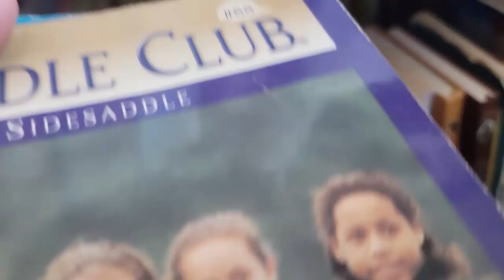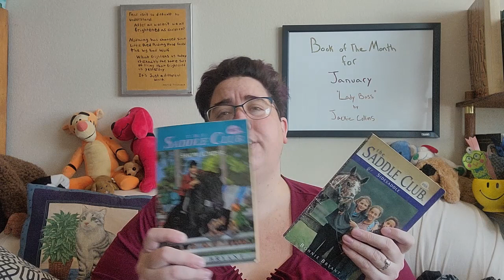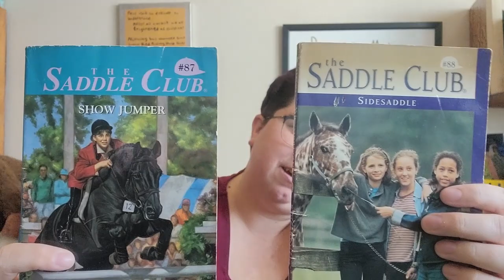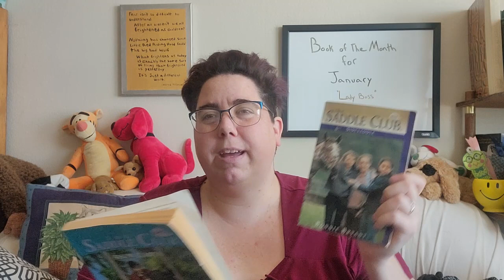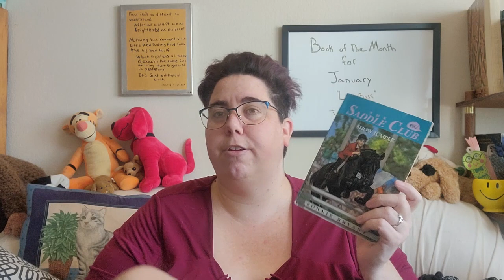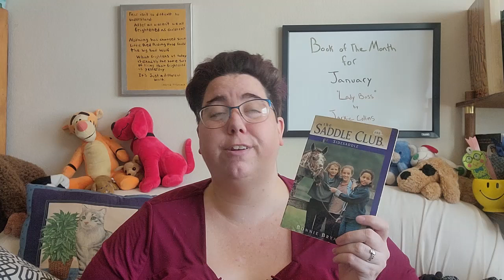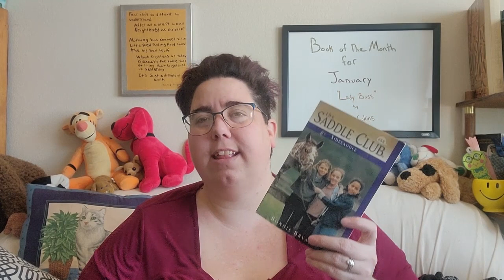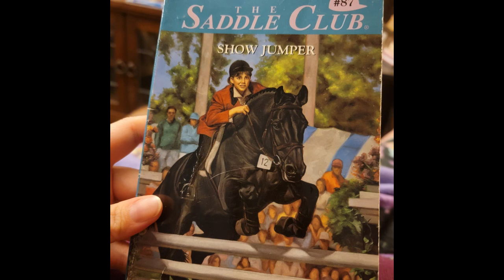Throwback Thursday- The Saddle Club by Bonnie Bryant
Welcome fellow Bookworms! We are onto another throwback Thursday. Each week we will be looking at my favorite books growing up. Today we are looking at a popular series: The Saddle Club by Bonnie Bryant. I had two of these on my shelf, number 87 "Show Jumper" and number 88 "Sidesaddle". The great thing about Bonnie Bryant books is she has books for a broad range of ages. Her Ponytails series are for slightly younger readers, The Saddle Club is for pre-teen, and Pine Hollow is for slightly older readers.

Don't forget to check out my 25 days of Bookmas videos. The compilation videos are already up and other videos will be coming soon. you can find the playlist here:

We have started December's Book of the Month "Lady Boss" by Jackie Collins that was pushed off until January. The break down is below.

For "Lady Boss" by Jackie Collins there are 107 chapters which will be broken up over 5 weeks as follows:
-Week of December 27: read chapters 1-22
-Week of January 3: read chapters 23-43
-Week of January 10: read chapters 44-64
-Week of January 17: read chapters 65-85
-Wekk of January 24: read chapters 86-107
-Week of January 31: finish any unread chapters and check out my blog post on the 1st for discussion questions covering the entire book! Also begin reading the book of the month for February!

Here are some ways to get a copy of "Lady Boss" by Jackie Collins:
you can also find it online at Thriftbooks, Target and Ebay

For Series Saturday we are currently working our way through the Dresden Files series by Jim Butcher. We will start the sixth book "Blood Rites" in the new year.

Here are some links to get a copies of the Dresden File books we are reading by Jim Butcher:
Also check availability online at thriftbooks.com, ebay, Amazon and Target.

Here are some ways to get a copy of "My Sergei" by Ekaterina Gordeeva which we read 12/22/21 to 12/29/21:
You can also find it online at thriftbooks.com, Etsy, and Ebay.

Here are some ways to get a copy of "Freedom's Challenge" by Anne McCaffrey which we are reading 12/29/21 to 1/5/22:
You can also find it online at thriftbooks.com and Ebay.

Here are some ways to get a copy of "If Wishes Were Horses" by Robert Barclay which we are reading 1/5/22 to 1/12/22:

Artwork:
Mysticsartdesign